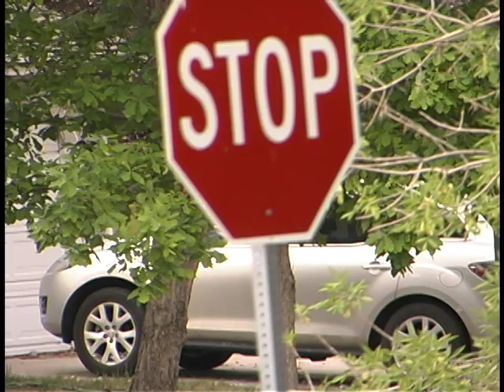XL1 Test Shot Raw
Test Shot on Canon XL1